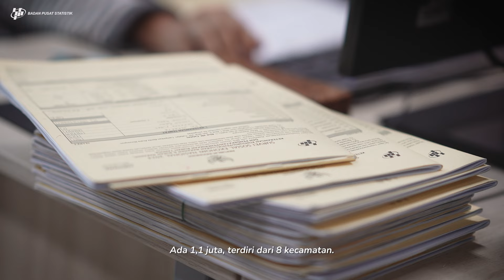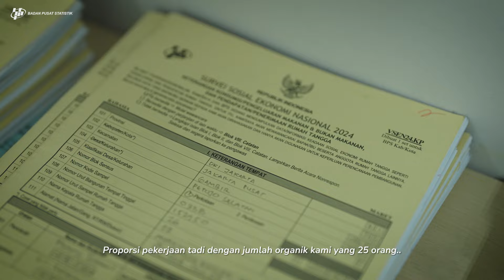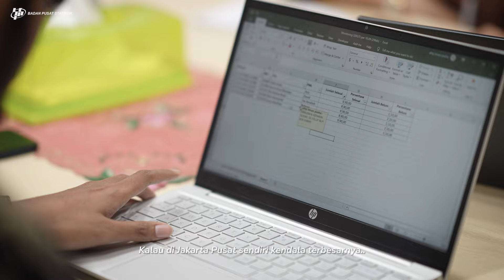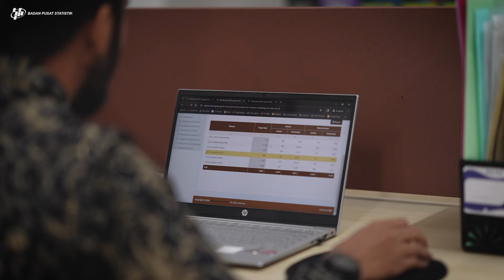Sehari di BPS Kota Jakarta Pusat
Pernahkah Sahabat Data membayangkan bagaimana kompleksnya mendata wilayah apartemen atau perumahan elit yang untuk masuknya saja sudah sulit? Atau melakukan pendataan di wilayah super padat seperti Johar Baru? Hal ini biasa ditemui oleh para pegawai dan mitra di BPS Kota Jakarta Pusat ketika melakukan pendataan. Bagaimana cara BPS Kota Jakarta Pusat memecahkan tantangan ini?

Kali ini series "Sehari di..." kembali hadir untuk memperkenalkan Sahabat Data dengan satuan kerja BPS di seluruh Indonesia. Series "Sehari di..." tahun 2024 ini dibuka oleh BPS Kota Jakarta Pusat. Kira-kira berikutnya BPS mana lagi ya?